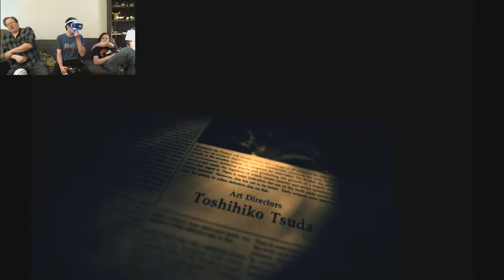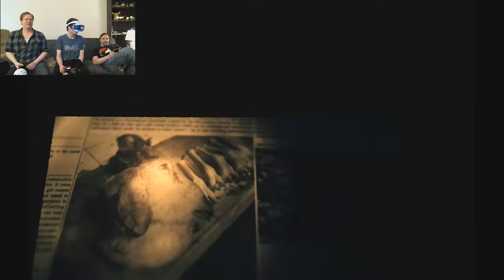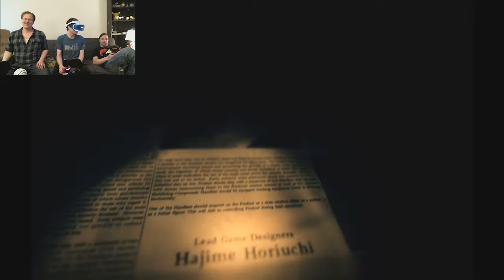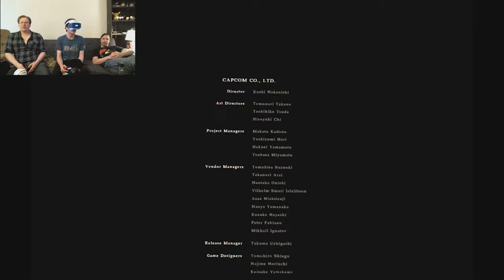Resident Evil 7 - FINALE - I Cannot Believe I Lived Through That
The nightmare comes to an end as Chris fights his way through a horde of monsters and takes on the final boss.